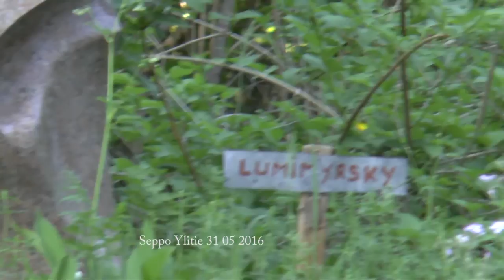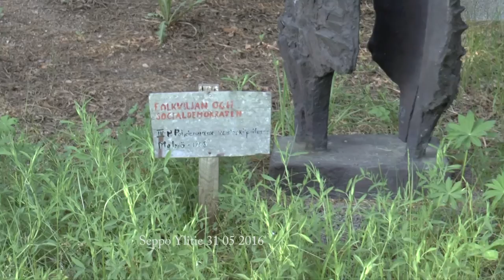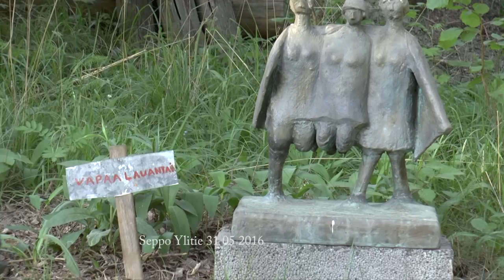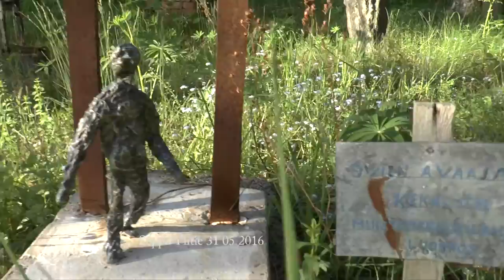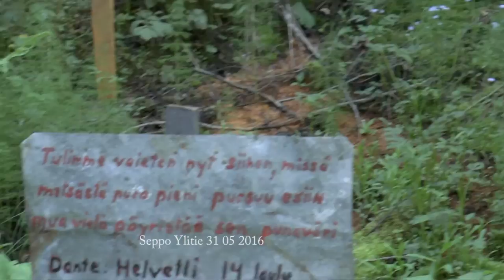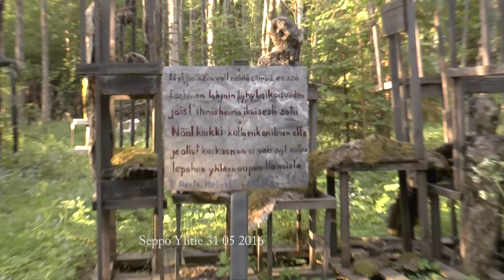Ossi Somman taidepiha 2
Mielenkiintoinen paikka
interesting place